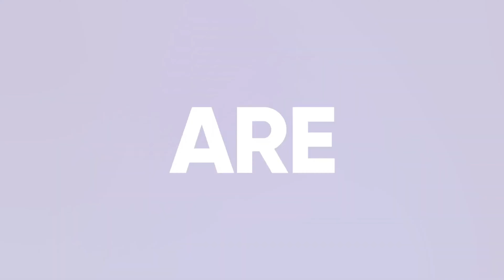Official Artist Announcement Video - Parivahan Global Hyperloop Conference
Gear up for an evening of chuckling and chortling on April 20 as we welcome Rahul Dua at the Parivahan Global Hyperloop Conference!
It’s first come, first served and the limited seats at the IIT Madras Research Park will be filled in no time. What are you waiting for? REGISTER NOW!